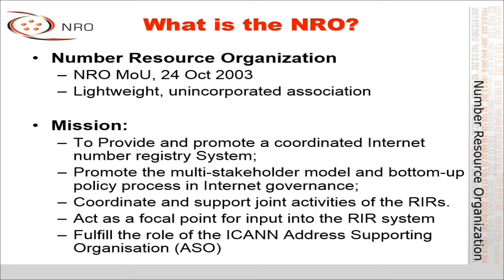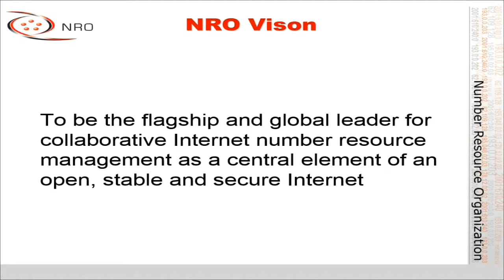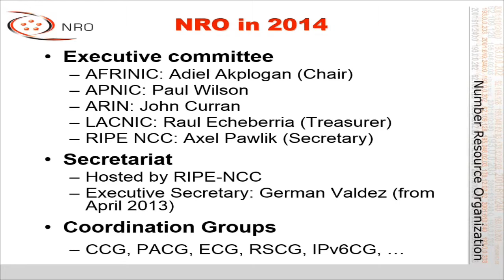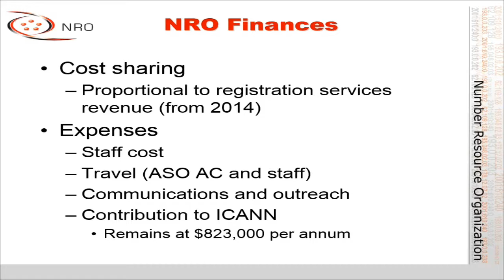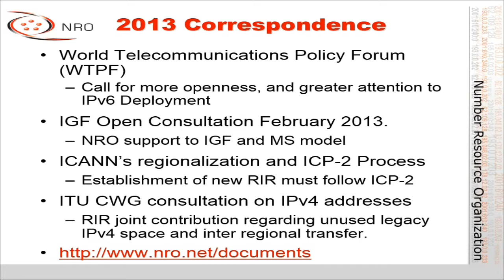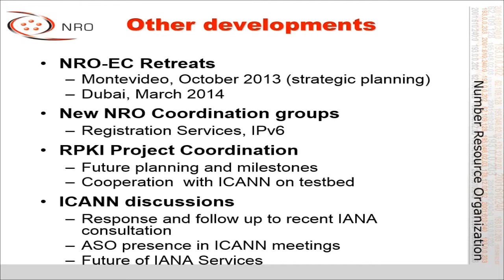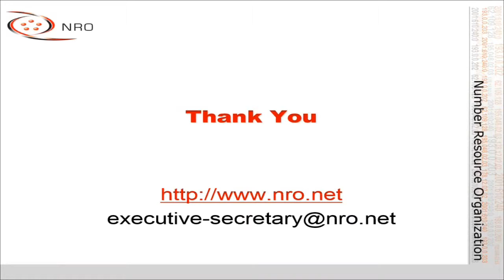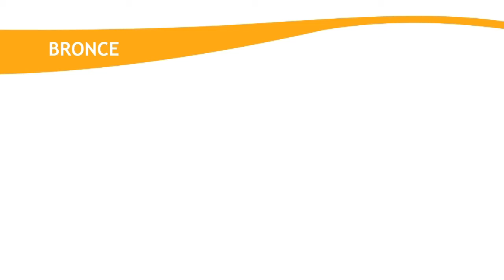LACNIC21 - Informe NRO - Raúl Echeberría - CEO LACNIC